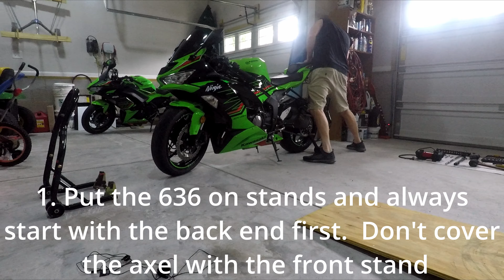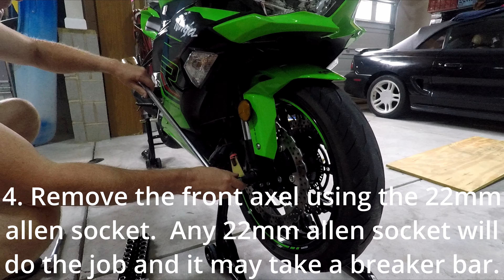Every Step to Replace the Front Tire on a 2023 Ninja ZX 6R 636 Including Balancing the Wheel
All the gory details in replacing your 2023 Ninja ZX-6R 636 front tire here.  Much of this applies to other year Ninja ZX6Rs and other motorcycles.

*Special thanks to Frank for some good words of wisdom on how to use that 8" C-clamp and his experiences changing the tire.

Motorcycles used: Kawasaki Ninja ZX-6R 636 KRT Edition, and 2023

Contents:
0:00 Introduction
0:45 Tools
2:16 Step 1 - Put the 636 on stands and always start with the back end first.  Don't cover the axle with the front stand.
2:26 Step 2 - Remove both front brake assemblies.
3:02 Step 3 - Loosen the two clamp bolts on the front right side.  Don't remove them, just loosen them.
3:09 Step 4 - Remove the front axle using the 22 mm Allen socket.  any 22 mm Allen socket will do the job, and it may take a breaker bar.
4:45 Step 5 - Clean up the tire and remove old dirty grease from around the bearing.
5:00 Step 6 - Remove any wheel weights.
5:05 Step 7 - Let all the air out of the tire.
5:12 Step 8 - Spray soapy water on the 1st bead.
5:20 Step 9 - Pry lose the 1st bead using the 8" c-clamp.  The front tire beads are tight!
5:48 Step 10 - Spray soapy water on the 2nd bead.  Pry the 2nd bead lose.
5:57 Step 11 - Remove the 1st bead from the rim.
6:30 Step 12 - Remove the 2nd bead from the rim.
6:44 Step 13 - Clean up the soapy water and any dust and dirt particles from the rim.
7:28 Step 14 - Spray soapy water on the 1st bead of the new tire.
7:34 Step 15 - Put 1st bead on the rim.  Be sure to get the tire in the correct direction.
7:58 Step 16 - Spray soapy water on the 2nd bead.
8:03 Step 17 - Put 2nd bead on the rim.
9:24 Step 18 - Clean up the mess.
9:30 Step 19 - Put soapy water back on the beads and air up the tire and pop the beads out.
9:55 Step 20 - Clean up the mess.
10:47 Step 21 - Balance the front wheel.
11:58 Step 22 - Clean the wheel spacers and axel.
12:12 Step 23 - Lube axle and both sides of the wheel bearing channels.
12:50 Step 24 - Install wheel spacers on both sides of the wheel.
12:58 Step 25 - Install front wheel and axle.  The axle requires a torque of 94 ft-lbs.
13:33 Step 26 - Torque the right front axle pinch bolts to 15 ft-lb alternating between each bolt.
13:48 Step 27 - Install front brake assemblies.  Be sure 2 small aluminum rings are in place on each brake assembly.
14:24 Step 28 - Take the 636 off the stands removing the front first then the back stand.
14:28 Step 29 - Air tire s to the proper pressure 36 psi front and 42 psi for the back.

Tire Replacement List
-Venom Motorcycle Stand Lift Front Rear Combo Set (Amazon)
-Venom Motorcycle Paddle Lift Rear Sportbike (Amazon)
-JACO ElitePro Digital Tire Pressure Gauge - Professional Accuracy - 100 PSI (Amazon)
-2023 ZX-6R - ATLIN Hex Axle Tool for Motorcycle Front Axle Wheel, 17mm, 19mm, 22mm, 24mm (Amazon)
-Scotch Painter's Tape (Amazon)
-Tusk Motorcycle Wheel Balancing and Truing Stand (Amazon)
-MOTION PRO Rim Shield II Tire and Wheel Tool (Amazon)
-IRWIN Tools QUICK-GRIP C-Clamp, 8-inch (225108) (Amazon)
-Long 14.5" Tire Iron Lever Tool Spoon Motorcycle Bike Tire Change Kit Dirt Bike Touring Set of 3 (Amazon)
-CKAuto 1/4oz, 0.25oz, Black, Adhesive Stick on Wheel Weights, EasyPeel Tape. Cars, Trucks, SUVs, Motorcycles, Low Profile, 60oz/Box, U.S. OEM Quality, (240pcs) (Amazon)
-CKAuto MC-Series Coated 0.25oz, 0.5oz, 0.75oz, 1.0oz Lead Clip on Wheel Weight Assortments, 25Pcs/ Style, Total 100Pcs/Box (Amazon)
-EPAuto 1/2-inch Drive Click Torque Wrench, 10-150 ft/lb, 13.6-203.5 N/m (Amazon)
-CASOMAN 14 Pieces 1/2-Inch Drive Shallow Impact Socket Set, Metric, 6-Point, 11mm to 32mm (Amazon)